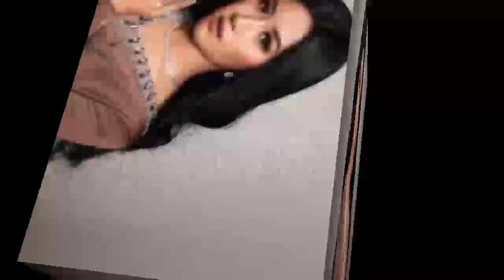TRENDING!! Di Taksir Dengan Harga Milyaran Rupiah, Kaesang Boyong Erina Ke Rumah Barunya